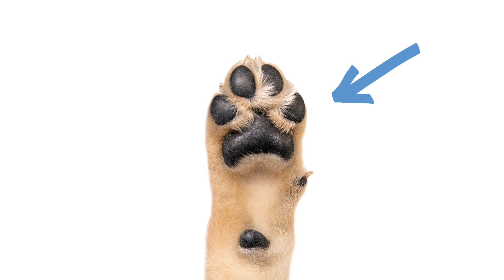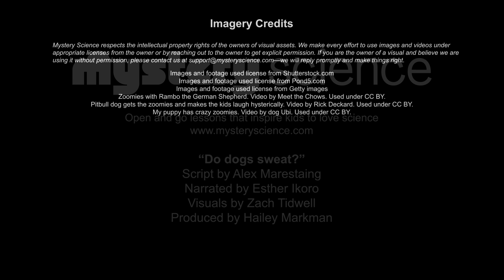Do dogs sweat?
Are your kids wondering: Do dogs sweat? This question came from Benny, a student from the United States.